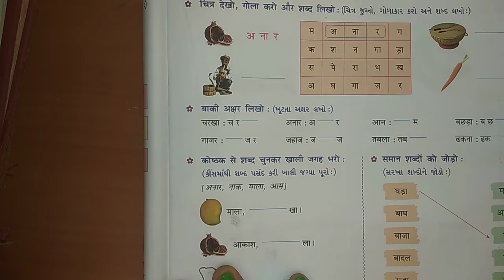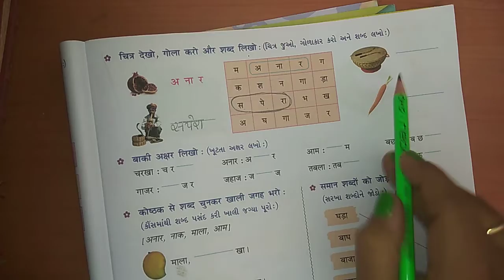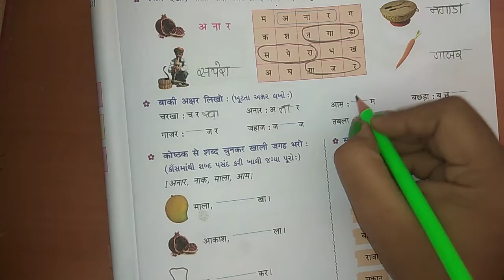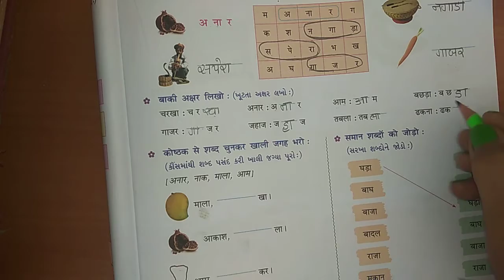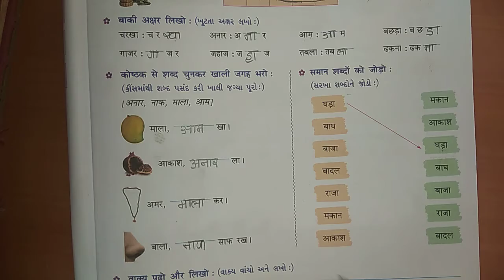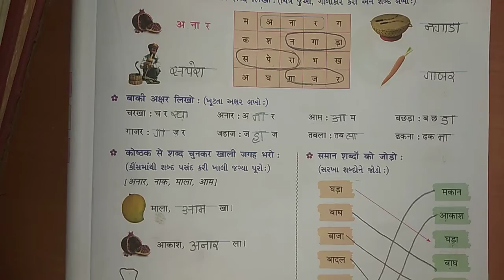ધોરણ : ૨ હિન્દી તા : ૦૪/૦૧/૨૦૨૧